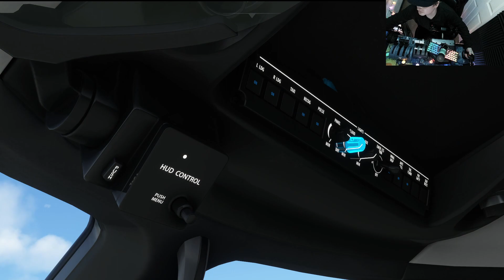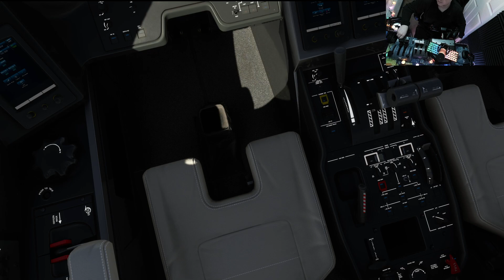TNCS-TNCM Saba-Princess Juliana VATSIM MSFS (Ultra settings) Microsoft Flight Simulator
Saba to Princess Juliana in the Cessna Citation Longitude!